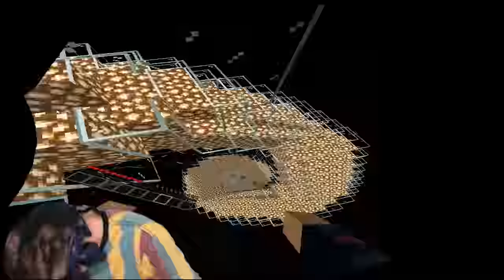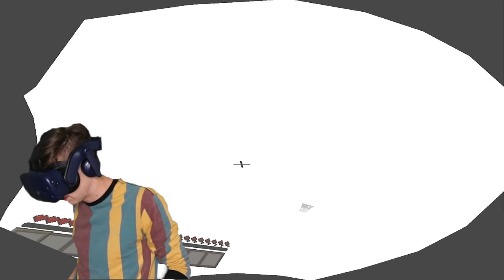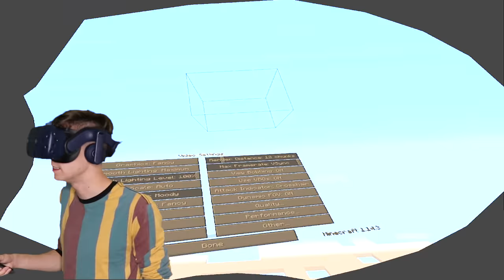DROPPERS in Minecraft VR!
This was actually pretty hard..

--- Equipment ---